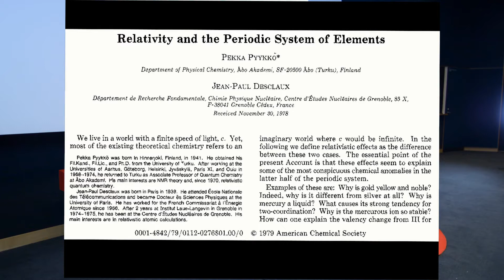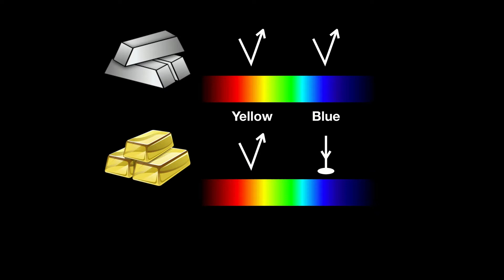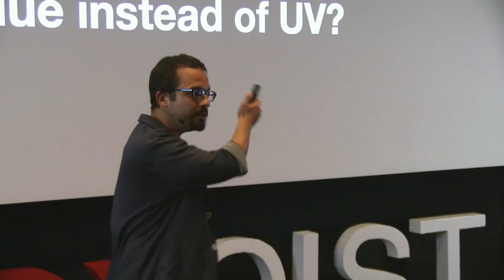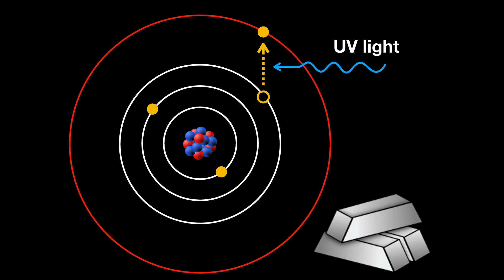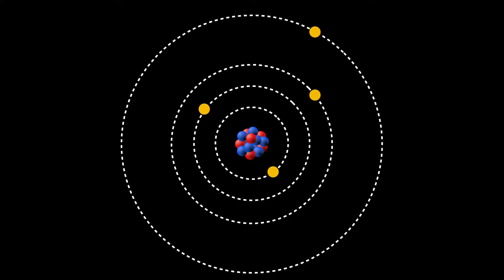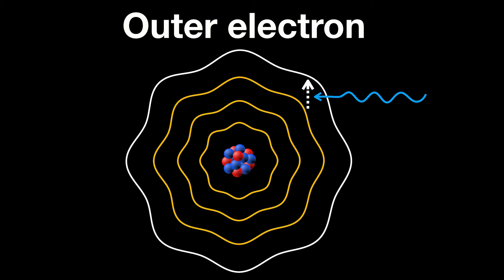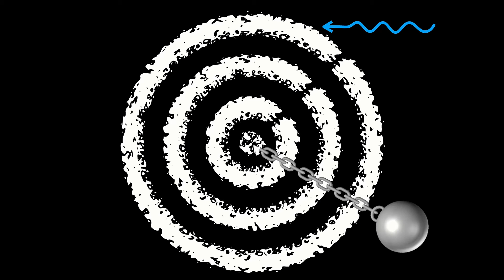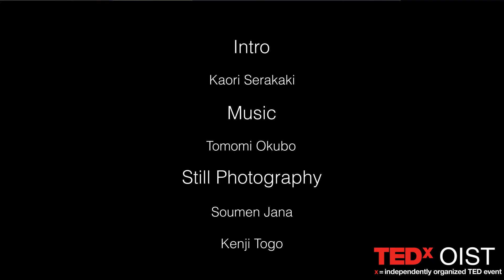What Makes That Golden Twinkle Bright? Mass Increase Near Speed of Light! | Yasha Neiman | TEDxOIST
Yasha is a theoretical physicist and enjoys collecting stories that shed light on the history and inner workings of the world. In his work, he tries to sneak up on the question of how gravity and quantum mechanics can coexist in a universe that is constantly expanding, that too at an accelerated rate. Born in Russia, raised in Israel, married in Czechia, kids in the US and Canada, and currently living in Japan, Yasha has been places. Growing up a math nerd, it took him some years to appreciate that fact that Nature was a math nerd too. He enjoys collecting stories that shed light on the history and inner workings of the world. Yasha is a fan of all sciences, but physics is his forte. In his work, he tries to sneak up on the question of how gravity and quantum mechanics can coexist in a universe that is constantly expanding, that too at an accelerated rate. He approaches science hedonistically, and has been able to get away with it so far. This talk was given at a TEDx event using the TED conference format but independently organized by a local community.